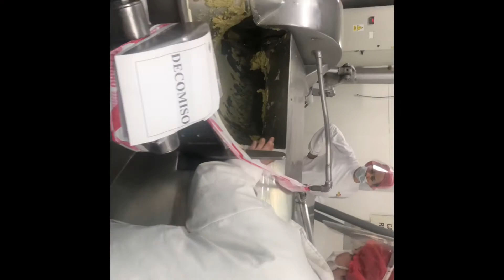Simulacro Sabotaje de Producto Semi Elaborado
Identificar Decomisar y Limpiar